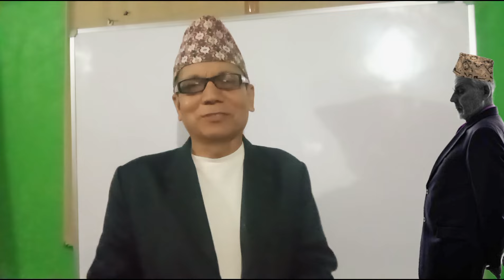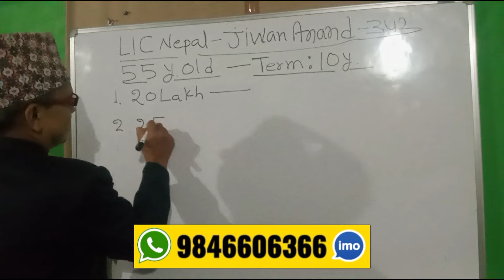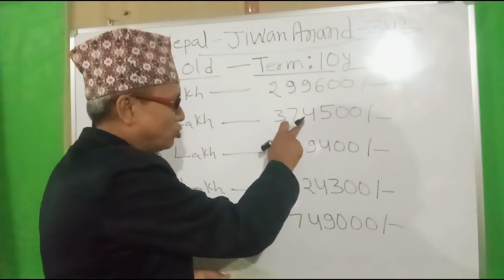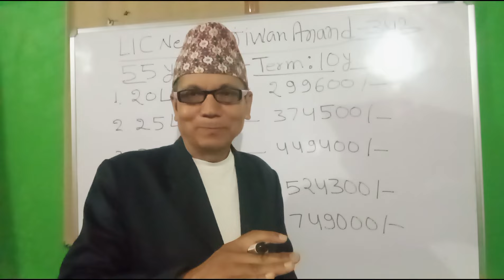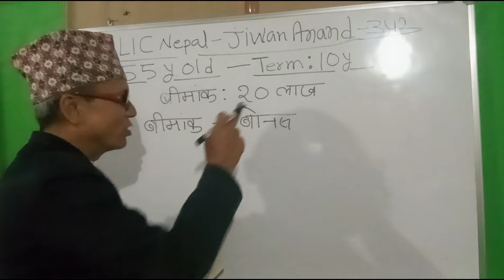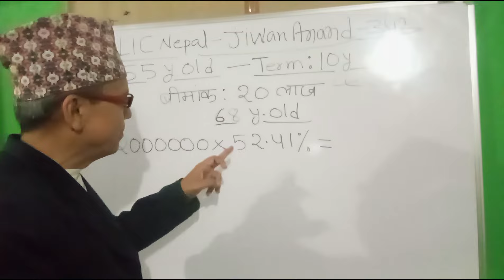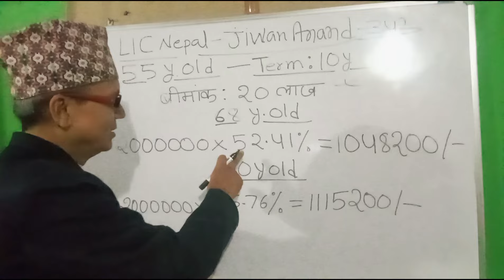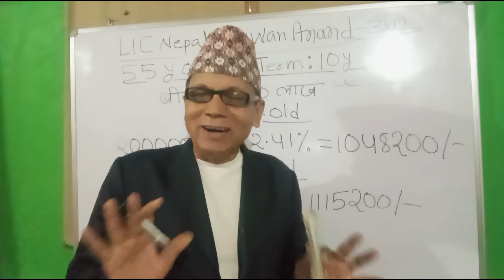55 वर्ष उमेरमा जीवन बीमा गरेर फाइदा / benefits of life insurance/ jiwan anand plan/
Insurance is a contract, represented by a policy, in which a policyholder receives
financial protection or reimbursement against losses from an insurance company.
The company pools clients' risks to make payments more affordable for the insured.

life insurance
life insurance in nepal
benefits of life insurance
life insurance benefits